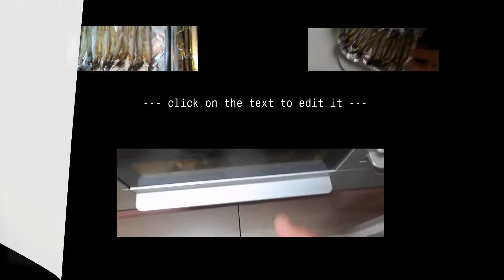もやし添え冷やしラーメン🍜鯖みそ漬け：短縮版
冷やしラーメン🍜モヤシを添えて：Part.Ⅱ